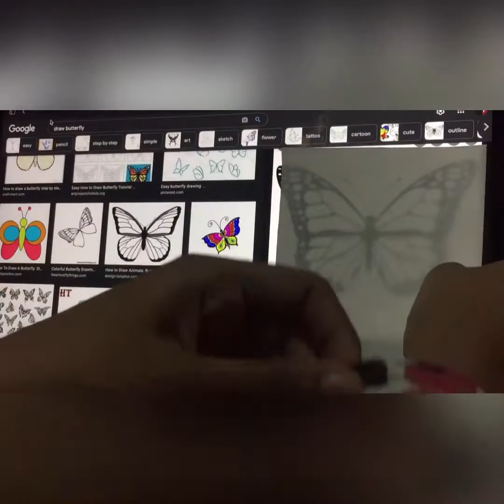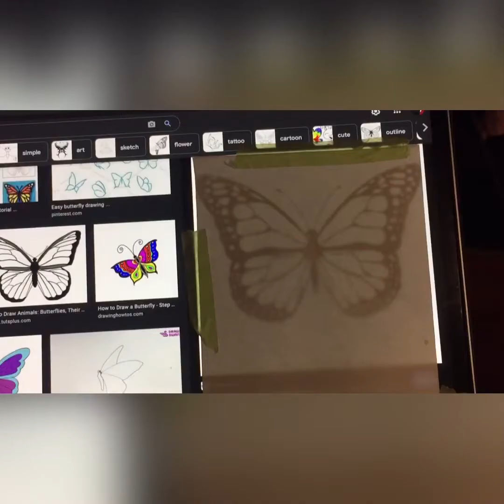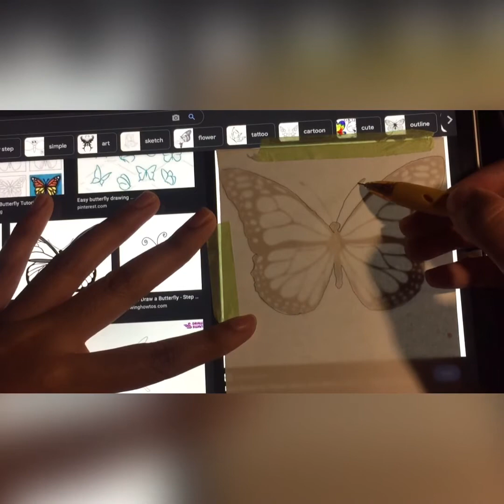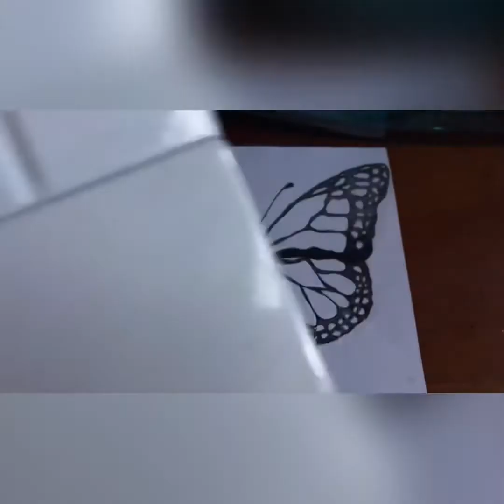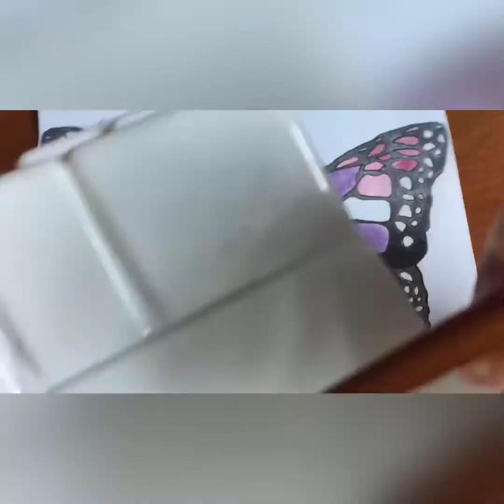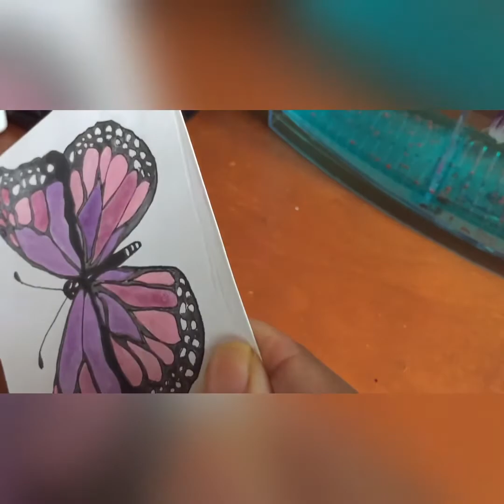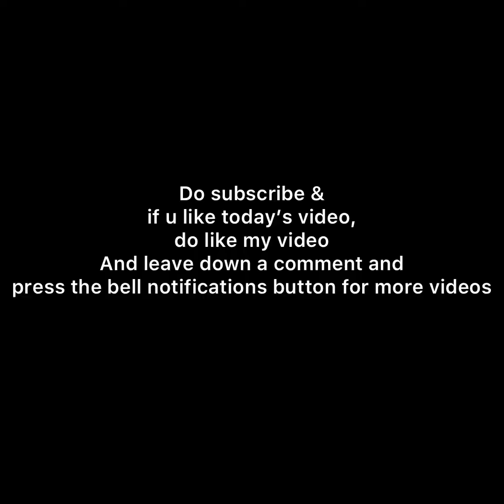How to trace Butterfly with ur laptop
It a 17 minutes video, where I show how to do tracing and with watercolour on drawing block paper
Insha Allah I hope to post a next video!!